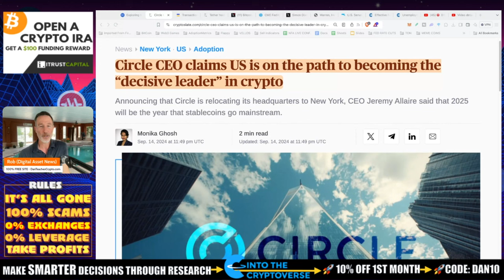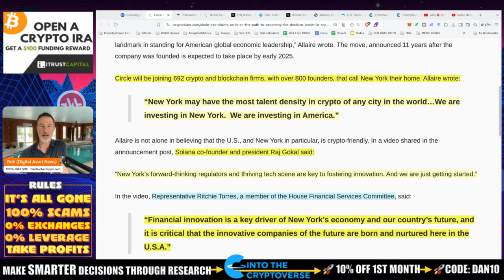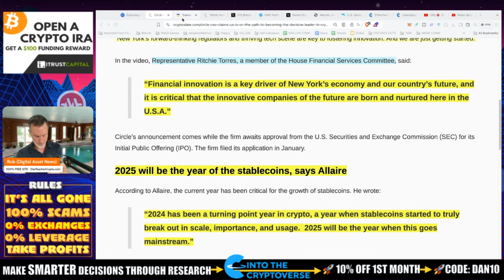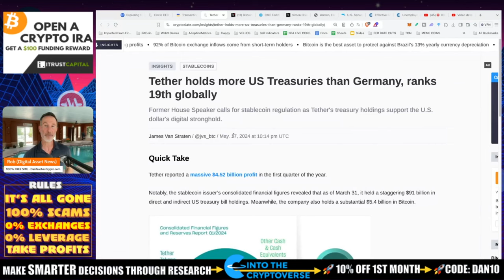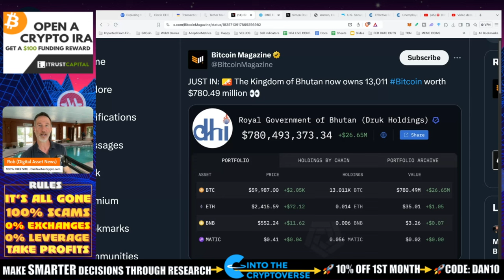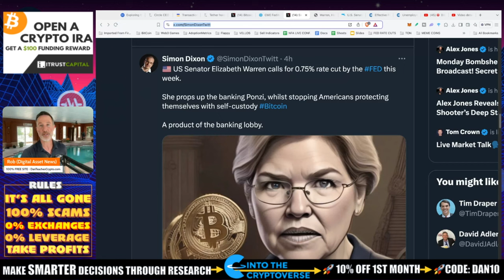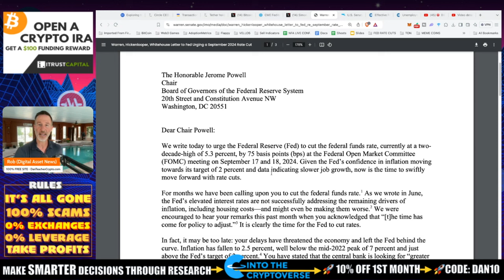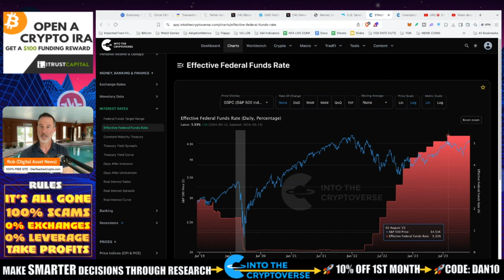U.S. THE DECISIVE LEADER IN CRYPTO? 692 BLOCKCHAIN FIRMS SAY YES.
CIRCLE STATES THAT THE U.S. IS THE HUB OF CRYPTO. ARE WE ALL WRONG HERE?

●▬▬▬▬▬▬CELSIUS/VOYAGER TIMELINE▬▬▬▬▬▬▬●

0:00 - Market Recap | Topics Overview
2:04 -

●▬▬▬▬▬▬CRYPTO ESSENTIALS▬▬▬▬▬▬▬●

●▬▬▬▬▬▬▬▬FOLLOW D.A.N.▬▬▬▬▬▬▬▬▬▬●

●▬▬▬▬▬▬▬▬STRATEGIES▬▬▬▬▬▬▬▬▬●

●▬▬▬▬▬RECOMMENDATIONS▬▬▬▬▬●